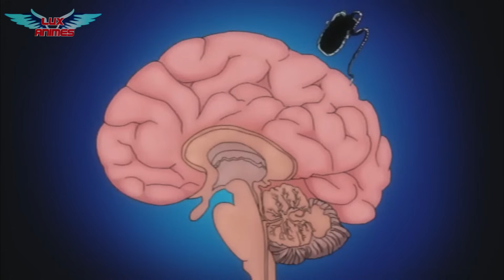🎯​ 5 Animes de MAGIA com VIDA ESCOLAR Onde Protagonista é uma LENDA VIDA, PORÉM NINGUÉM SABE 🎯​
🎯​ 5 ANIMES DE MAGIA COM VIDA ESCOLAR ONDE O PROTAGONISTA É UMA LENDA VIVA, PORÉM NINGUÉM SABE 🎯​

O anime da thumbnail é um anime bônus, em algum momento aleatório do vídeo ele aparece na sua tela ❤️​

✌️ Assim vocês vão me deixar felizmente feliz. 🙆